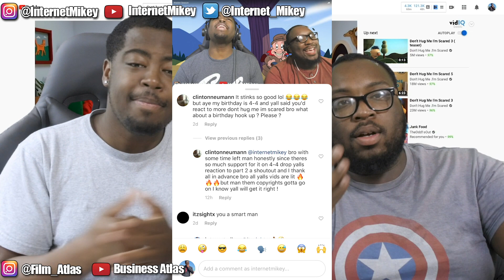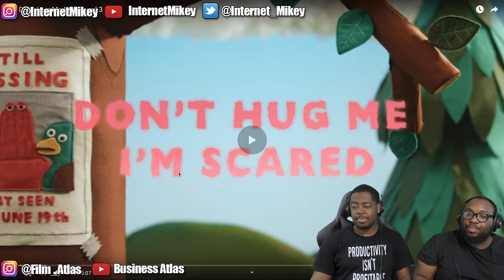Don't Hug Me I'm Scared 2 & 3 REACTION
Today we're reacting to Don't Hug Me I'm Scared 2 & Don't Hug Me I'm Scared 3